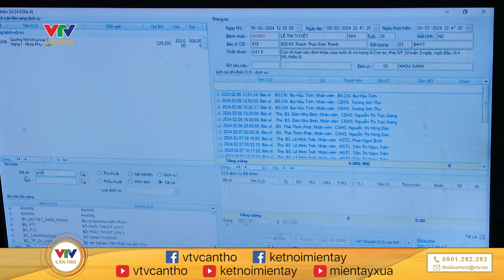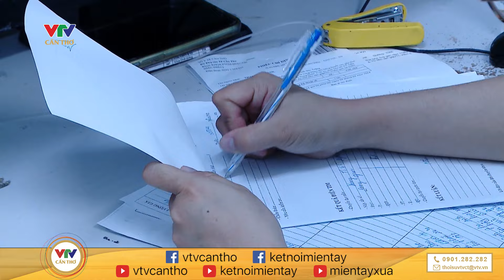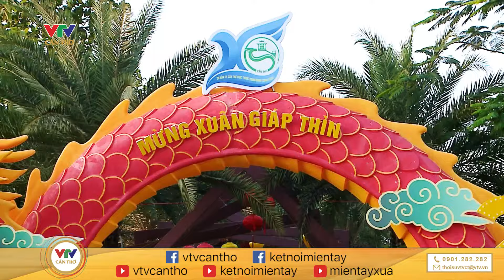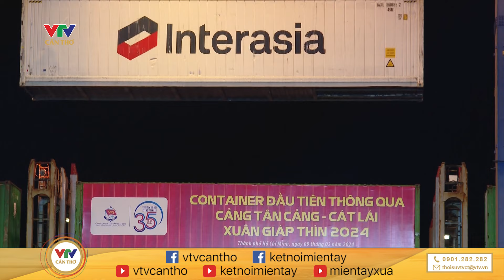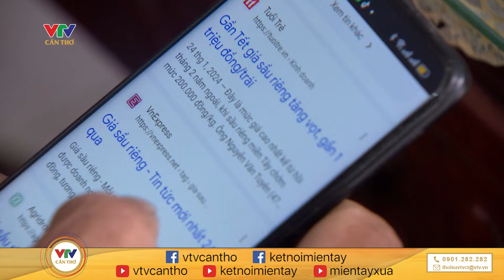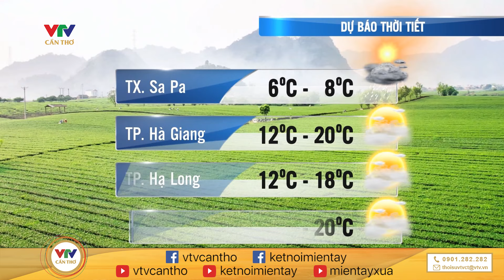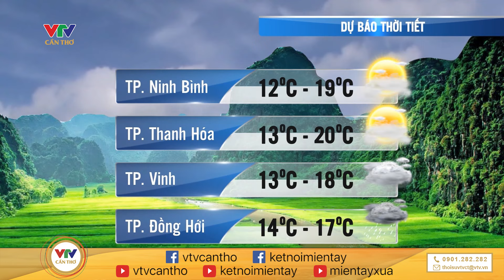Những điểm du xuân hấp dẫn ngày đầu năm ở Cần Thơ | MIỀN TÂY HÔM NAY - TRƯA 10/02/2024 | VTV CẦN THƠ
© Bản quyền thuộc về VTV CẦN THƠ